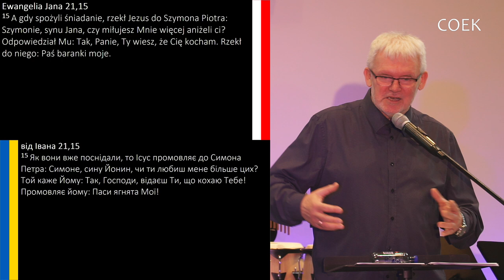Grzegorz Bednarczyk - "Potencjał małej grupy"